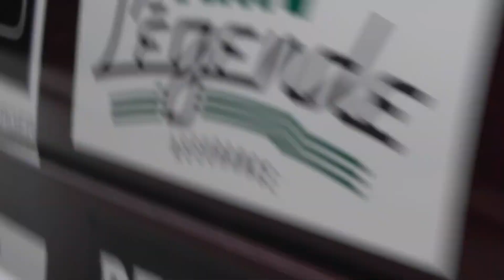La 4L sort du garage, direction Biarritz